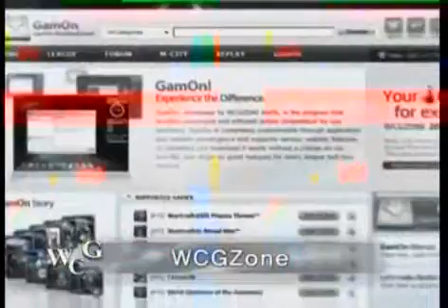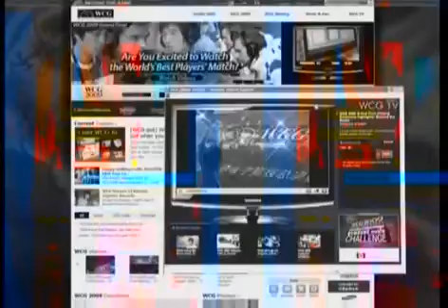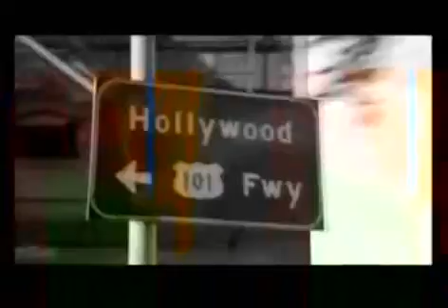Play Game Magazine presenta World Cyber Games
Play Game Magazine presenta  el evento principal en los video juegos en el mundo y una gran experiencia World Cyber Games